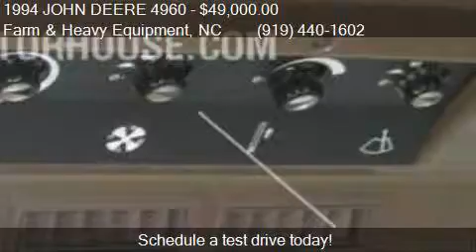1994 JOHN DEERE 4960 for sale in Farm and Heavy Equipment,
This 1994 JOHN DEERE 4960  is for sale in Farm and Heavy Equipment, NC 27615 at EQUIPMENT SCOUT, LLC.

Engine:
Transmission:
Mileage: -1
Contact EQUIPMENT SCOUT, LLC North-South-Carolina-Virginia Farm and Heavy Equipment, NC 27615 to test drive this 1994 JOHN DEERE 4960  today.